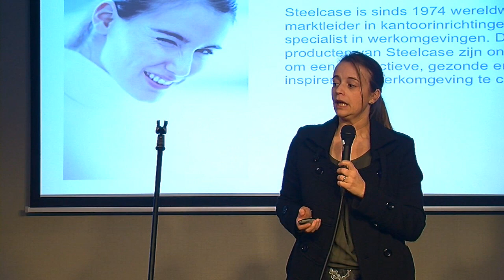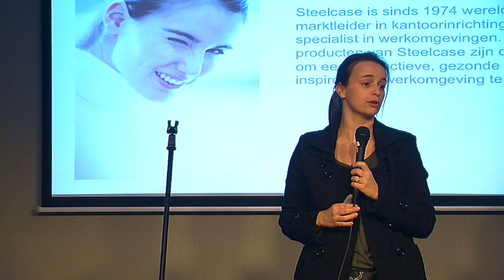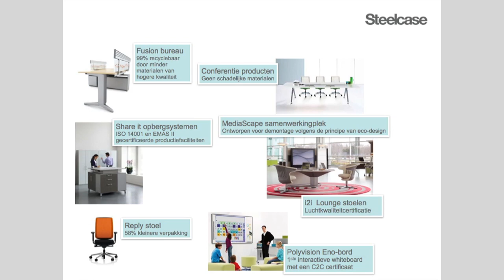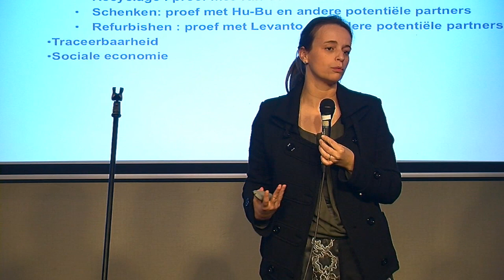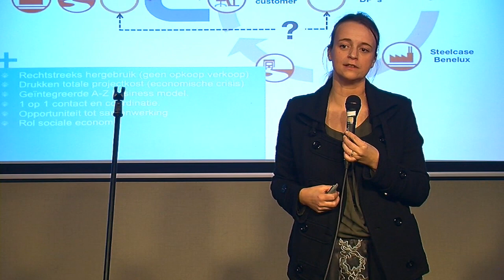Steelcase and eco-design. Inspiration, action and results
Veerle De Clerck, Marketing Coordinator at Steelcase in Belgium guides us through the steps towards sustainability that are taken by the world market leader of office interiors